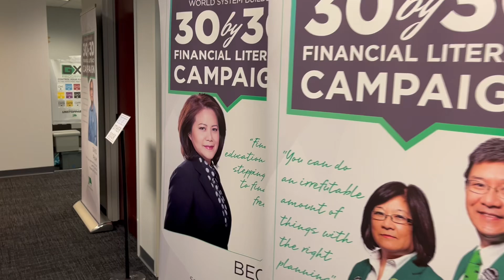2024 WSB Office Expansion 2